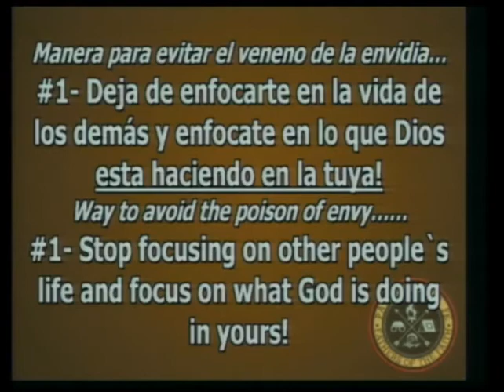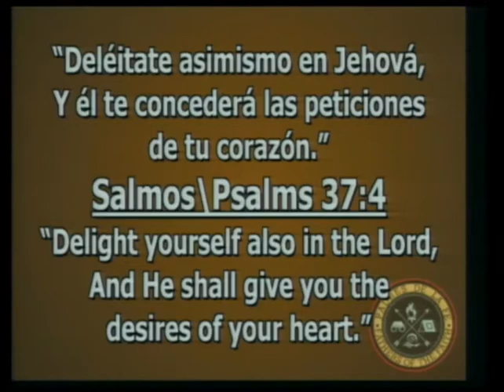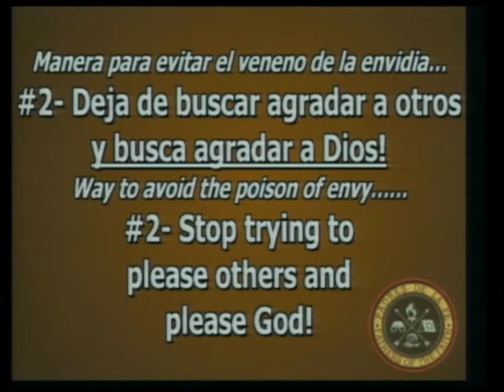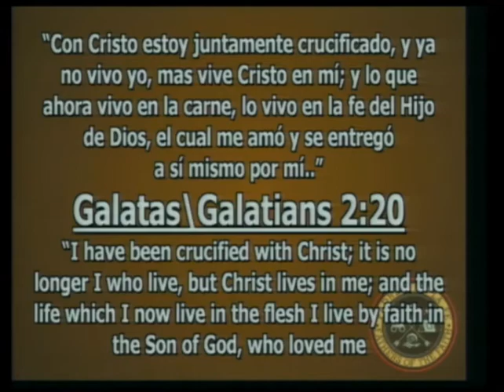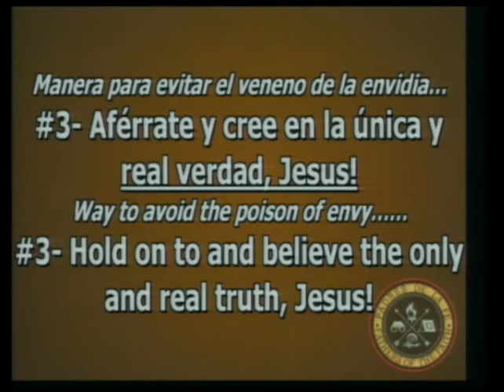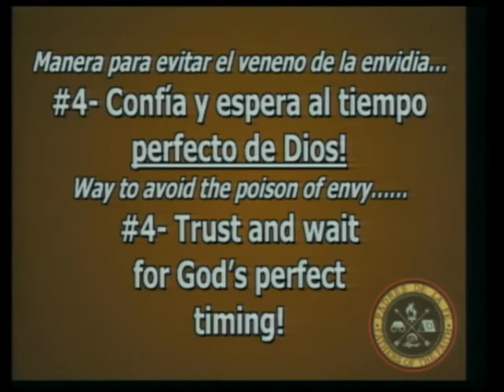Génesis / Genesis 30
Envidia, El Veneno del Pecado / Envy, The Poison of Sin
Pastor Frank Espinoza